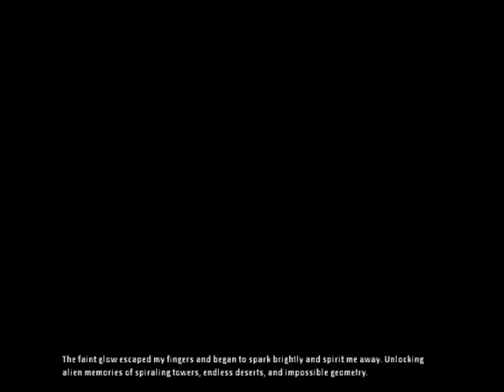Amnesia playthrough episode 3: Stay in the light!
Sorry there isn't much action in these so far, but trust me it does get better.
And once again sorry about the voice volume.